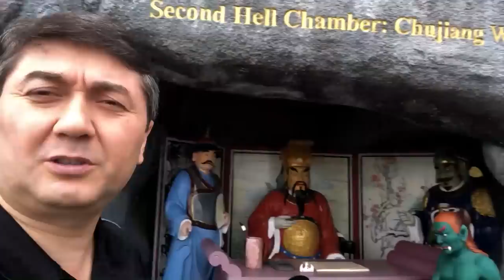БИЗНЕС-ЭКСКУРСИЯ: ВЛОГ № 8 Саидмурод Давлатов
Новый, насыщенный, мотивирующий, теплый, познавательный! На выходе наш Влог #8. В нем Саидмурод Раджабович проведет для Вас настоящую бизнес-экскурсию.

Когда-то все начиналось с желания и идеи. И сегодня это выросло в огромный результат, глядя на который невозможно не верить в безграничные возможности, которых можно достичь.

Вы увидите:
00:00​​​​ - Вступление
00:32 - Историю наших теплиц в ХУДЖАНДЕ
05:26 - Строительство международной школы Oxford на 450 учеников
10:03 - Магазин бытовой техники в Алматы
13:01 - Строительство цементного завода в Узбекистане
13:43 - Завод по производству ниток в Андижане
Также мы виртуально окажемся в загадочном уголке Куала-Лумпура, посетим Бали, Москву. И всё это в рамках нашего влога)

Смерть может забрать наши тела. Но не способна забрать деяния. Стройте свою историю! Так Вы останетесь бессмертными)

Смотрите влог на нашем канале